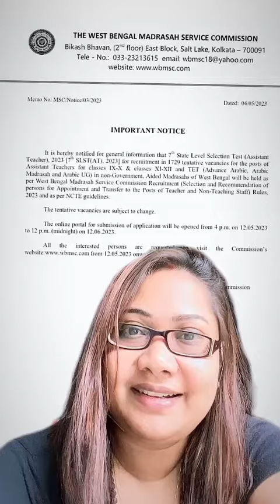news for SLST 3, The best platform for you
Prepare for West Bengal Competitive Exams WBCS | WBP | WBPSC | Railway
Join करने के लिए Playstore/App Store से Careerwill App Download करे